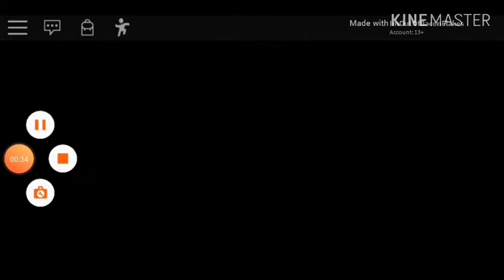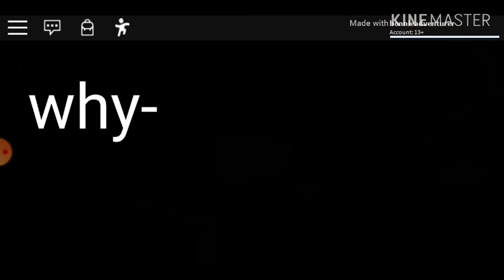Mr. P owns a carnival! ( Piggy Chapter 8; Part 9 )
I'm back in Piggy, now chapter eight is out!